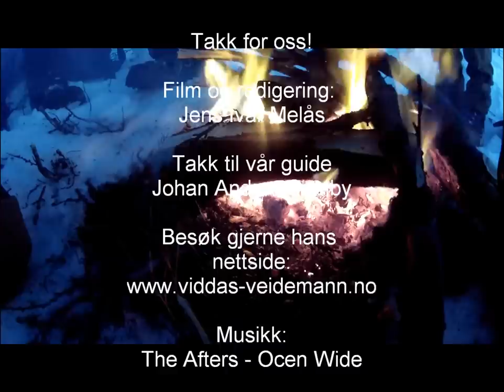Icefishing with net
Jakt og fiske klassen på Øytun folkehøyskole lærer å sette garn under isen av Johan Anders Somby